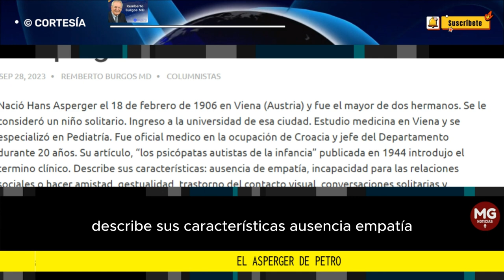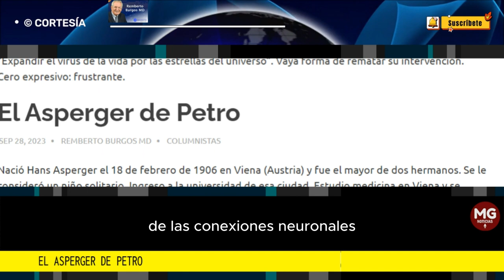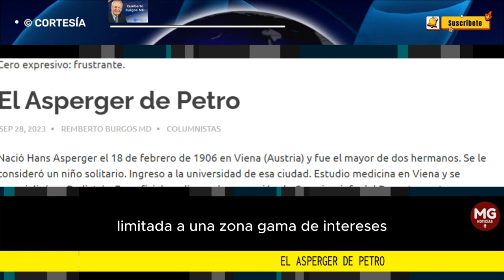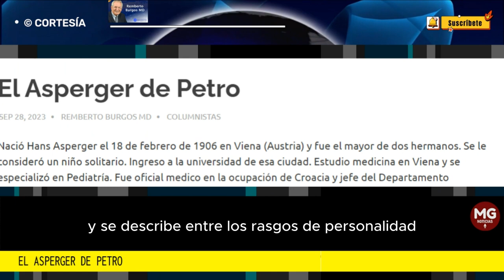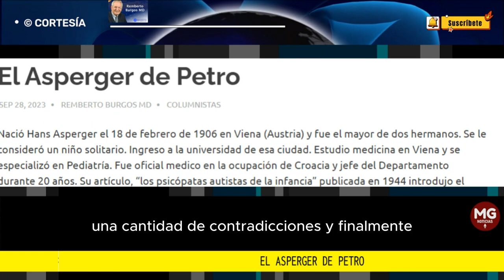EL ASPERGER DE PETRO ⭕ Columna Remberto Burgos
Hace unos días un familiar del presidente Petro informo que este tenía “Asperger”. Aparte de las desinformaciones hubo un grado de confusión entre quienes escuchamos esta noticia.
columna REMBERTO BURGOS